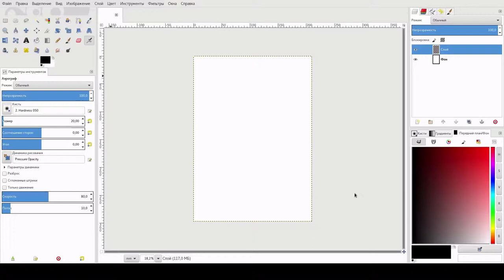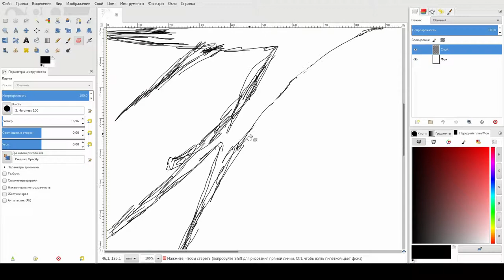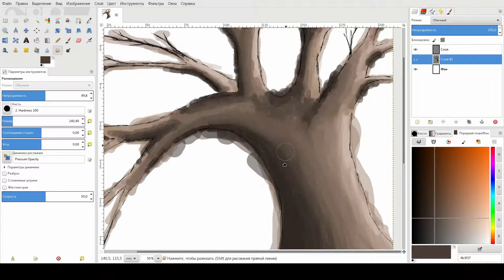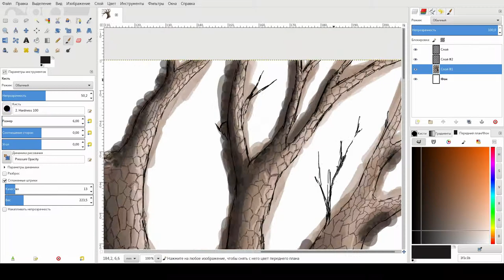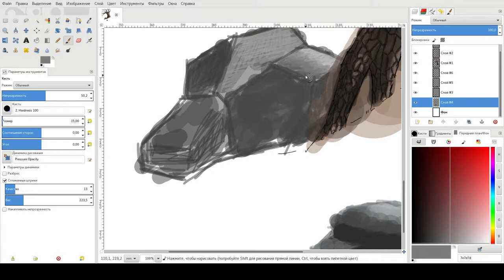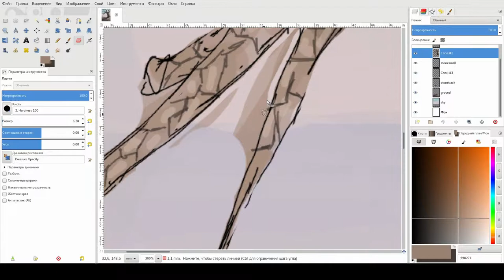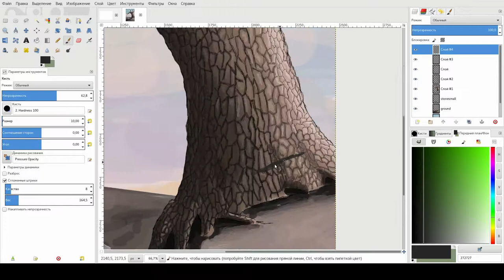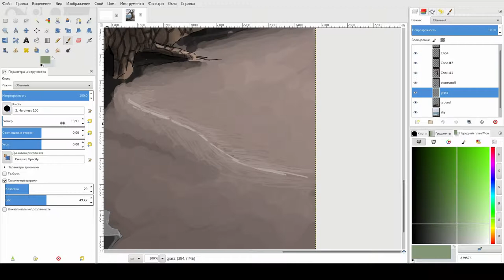Ускоренное рисование пейзажа в Gimp (День 14) Speedpaint of landscape in gimp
В этом видео я рисую пезаж с помощью gimp и обычной мыши. Я не художник, это мои первые шаги в рисовании. Даже если это плохо, я продолжу.
14ый день.

Буду рад вашей критики и виду и предложениям по улучшению риск / видео.

In this video, I paint a landscape with gimp and a regular mouse. I'm not an artist, these are my first steps in the drawing. Even if it's bad, I'll continue. 14 day.

I will be glad of your criticism and and suggestions for improving the risk / videos.